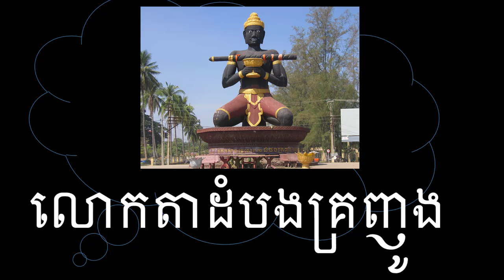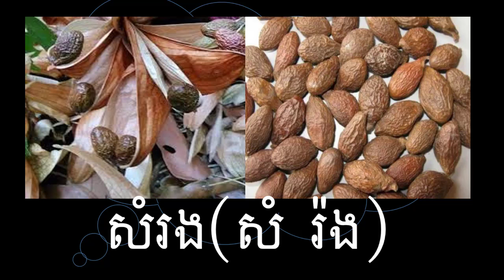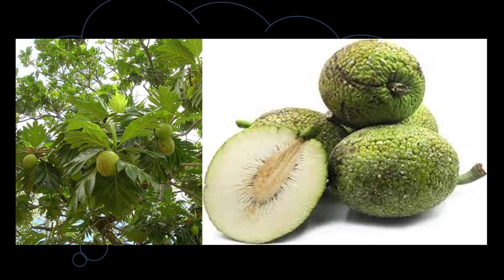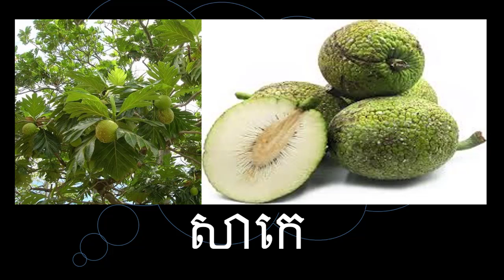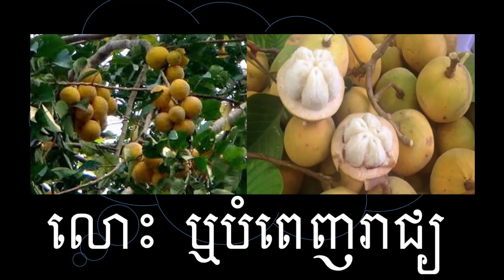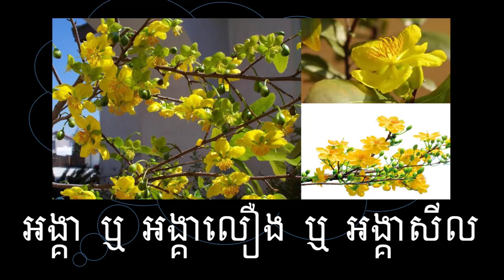ឈ្មោះរុក្ខជាតិ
អរគុណចំពោះការទស្សនាដោយយកចិត្តទុកដាក់។
​អរគុណច្រើន